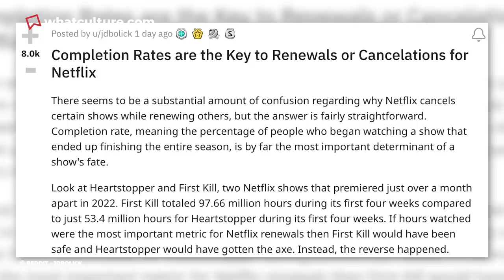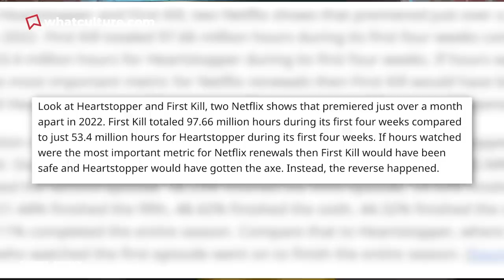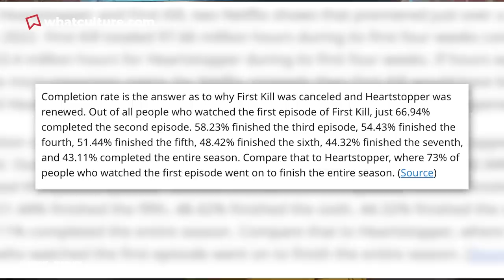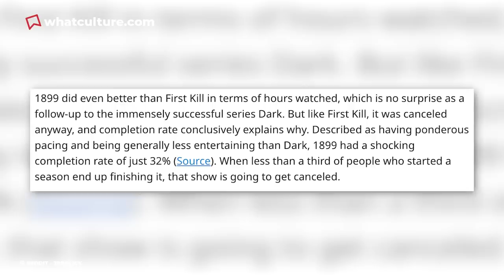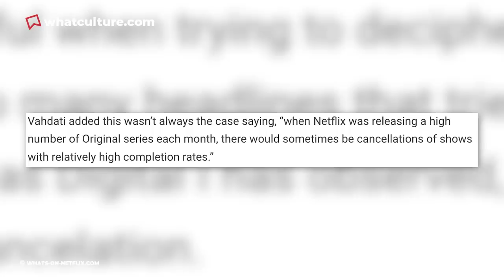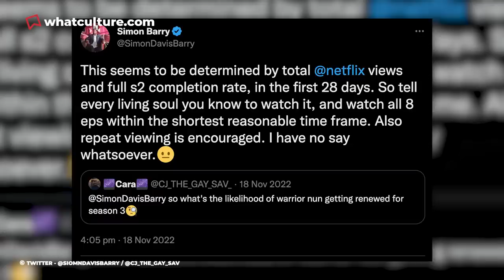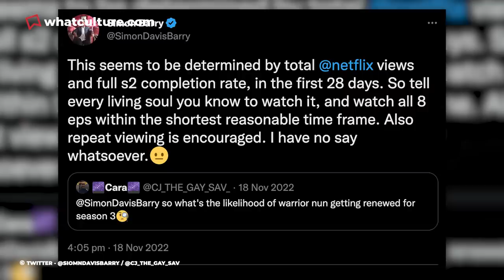Real Reason Netflix Cancels Your Favourite TV Shows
Here's why Netflix has axed some of your favourite TV shows.